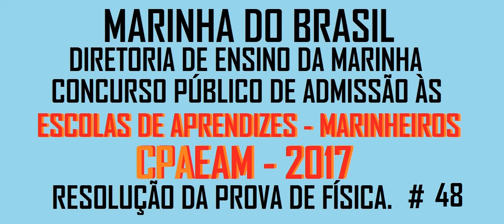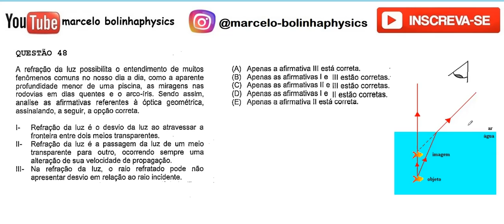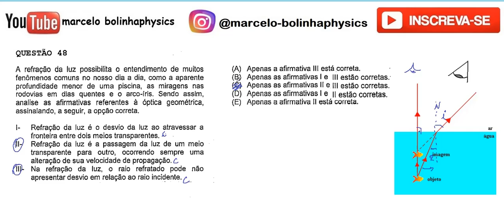Resolução da prova de FÍSICA – ESCOLAS DE APRENDIZES - MARINHEIROS - CPAEAM– 2017 – Questão:48.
48 - A refração da luz possibilita o entendimento de muitos fenômenos comuns no nosso dia a dia, como a aparente profundidade menor de uma piscina, as miragens nas rodovias em dias quentes e o arco-íris. Sendo assim, analise as afirmativas referentes à óptica geométrica, assinalando, a seguir, a opção correta.

I- Refração da luz é o desvio da luz ao atravessar a fronteira entre dois meios transparentes.

II- Refração da luz é a passagem da luz de um meio transparente para outro, ocorrendo sempre uma alteração de sua velocidade de propagação.

IlI- Na refração da luz, o raio refratado pode não apresentar desvio em relação ao raio incidente.

A - Apenas a afirmativa III está correta.
B - Apenas as afirmativas I e lll estão corretas.
C - Apenas as afirmativas II e III estão corretas.
D - Apenas as afirmativas I e II estão corretas.
E - Apenas a afirmativa II está correta.